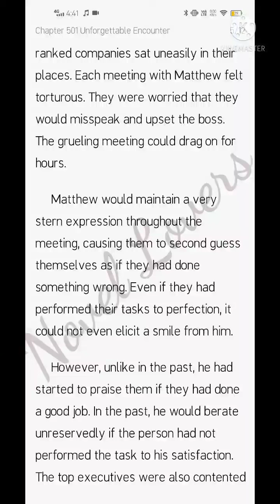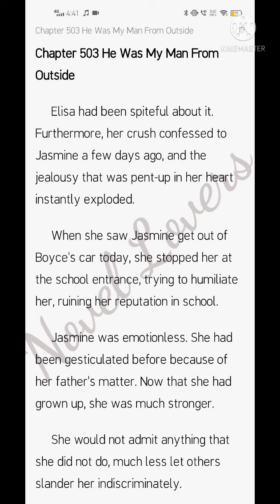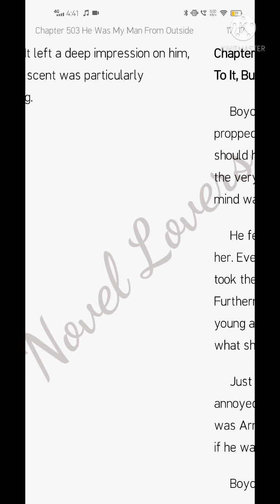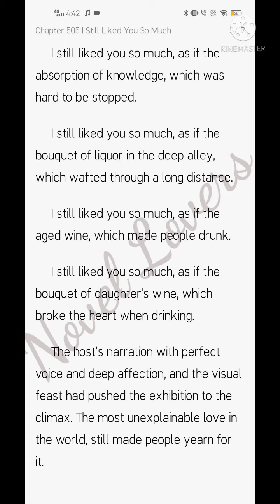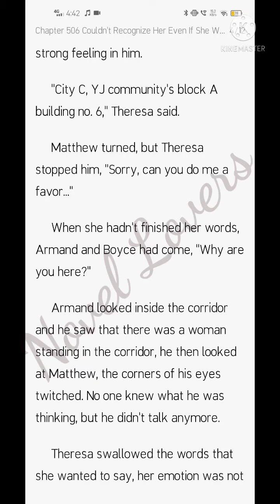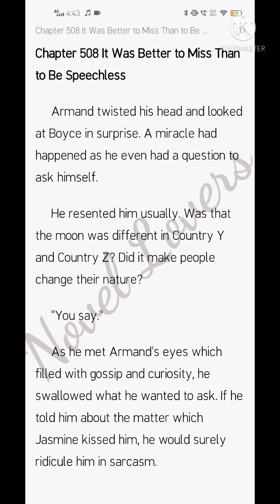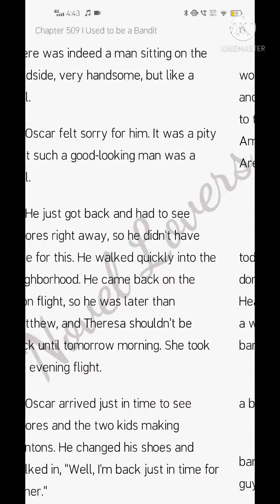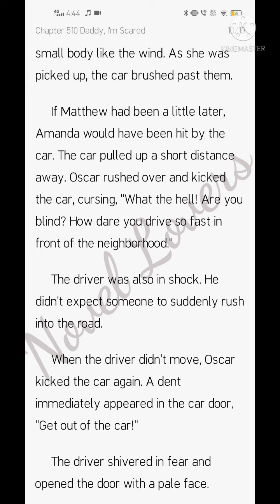Trapped In Your Love (501-510)